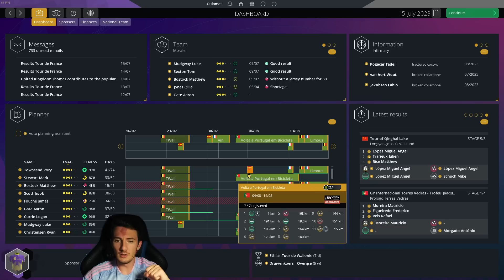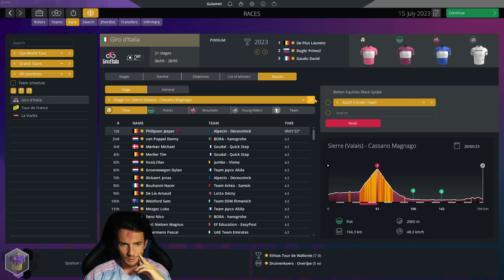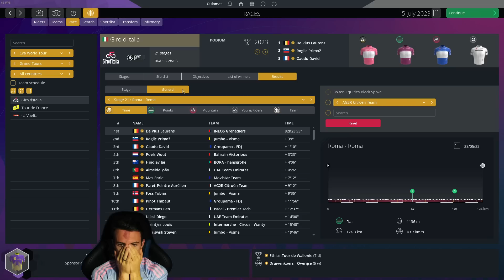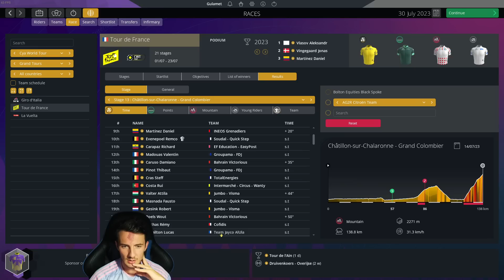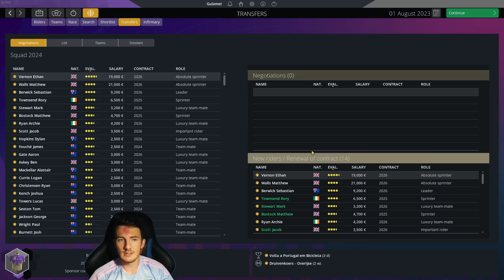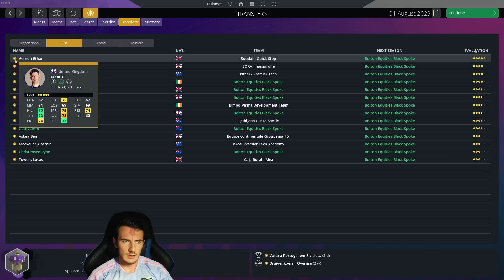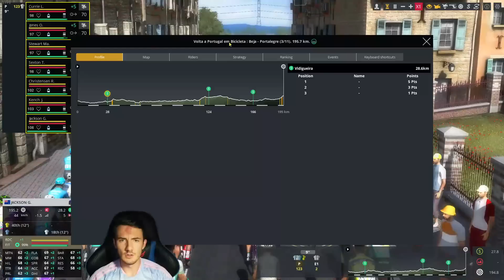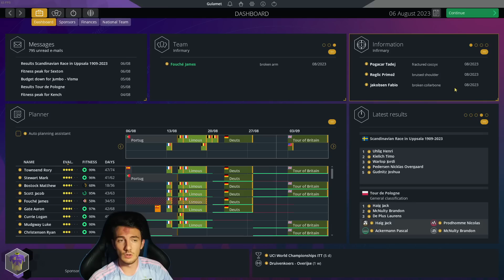OUR FIRST BIG TRANSFERS ! #7 || Pro Cycling Manager 2023 Career Mode